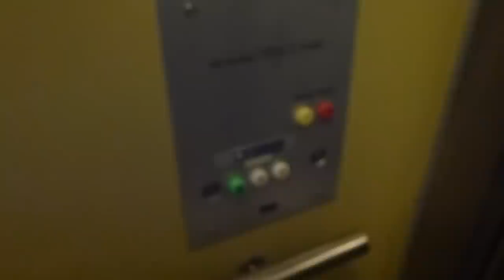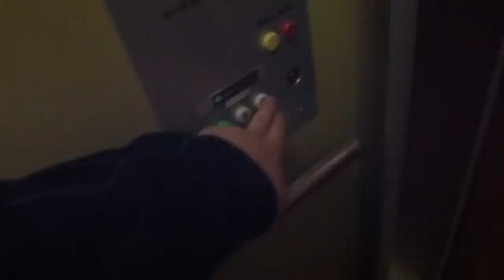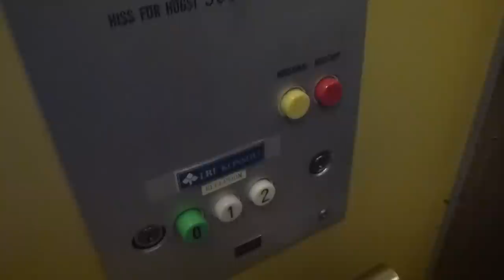Old KONE Traction elevator, with new folding doors @ Långgatan 7, Bollnäs